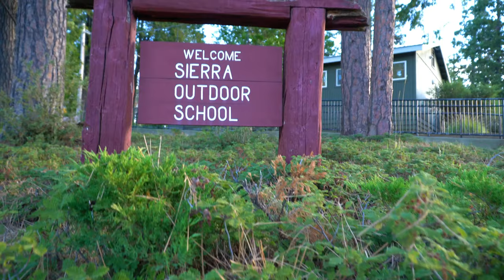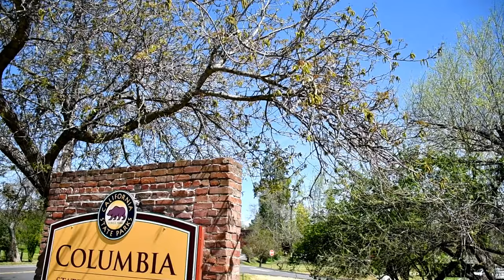Sierra Outdoor School Program Introduction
Learn about Sierra Outdoor School's elementary program offerings and facilities.